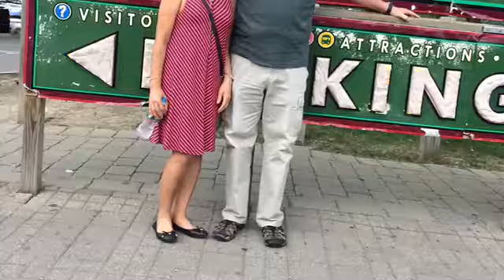My Movie-Joe and Jassy down in Georgia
Jassy's collection of our memories